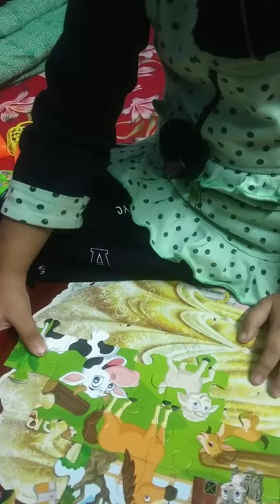kid puzzle set by little baby|Ratna's 4in1 animal world Jigsaw puzzle | kid animal puzzle game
kid memory developed puzzle set by baby | memory puzzle for kid| Ranta's 4in 1 animal world jigsaw puzzle setting by baby | jigsaw  animal puzzle set by Little baby adriti.